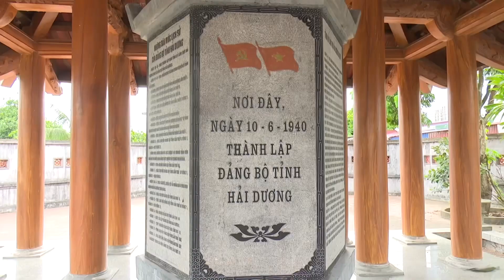NAM SÁCH QUÊ MẸ ANH HÙNG (ĐTBT) //SL LÊ HUY NGÔN // TB NGUYỄN THẾ ANH